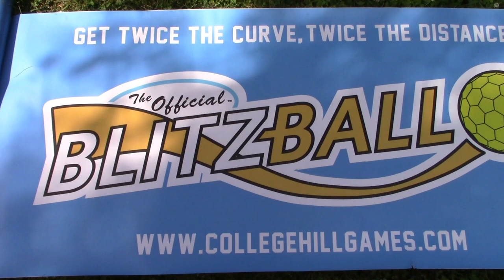Blitzball Opening Day 2020 | Bombers Blitzball